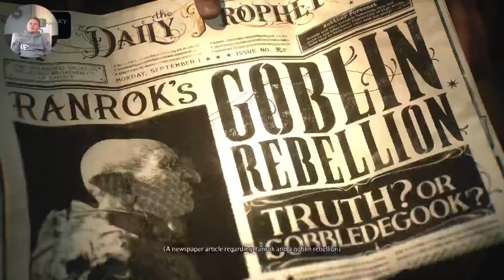Mase plays Hogwarts Legacy from the very beginning!